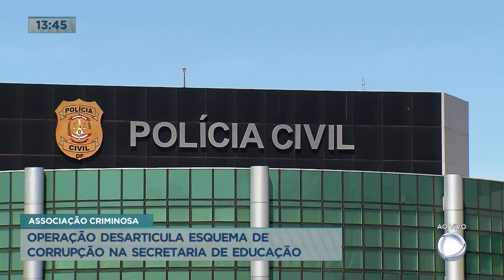Operação desarticula esquema de corrupção na Secretaria de Educação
A Polícia Civil do DF deflagrou operação para cumprir mandados de busca e apreensão em endereços ligados a um grupo suspeito de fraude no processo de compra de móveis, equipamentos escolares e eletrônicos para escolas públicas e para Secretaria de Educação do Distrito Federal. A operação, que contou com o apoio do Ministério Público do DF, cumpriu 14 mandados na sede da secretaria e na Cidade Ocidental (GO). Os suspeitos teriam aumentado em 88% o valor das compras, em um dos preços, passando de R$ 21,6 milhões para R$ 40,7 milhões.